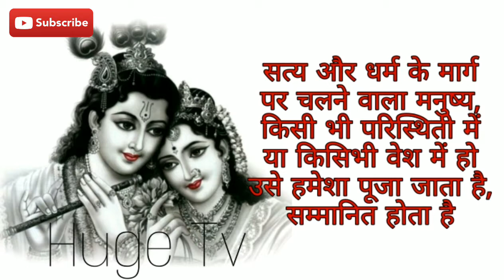Krishn Leela 12 || उसे हमेशा पूजा जाता है || He is always worshiped || Deserved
Huge Tv :- Huge tv is only internet entertainment

* My Laptop
* My Mobile
* Wireless Earbuds
* Power Bank